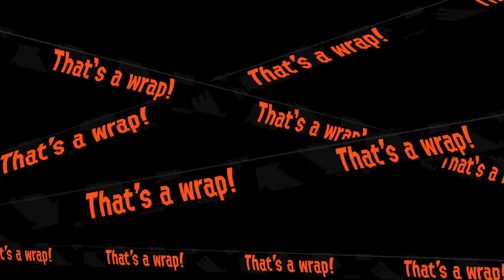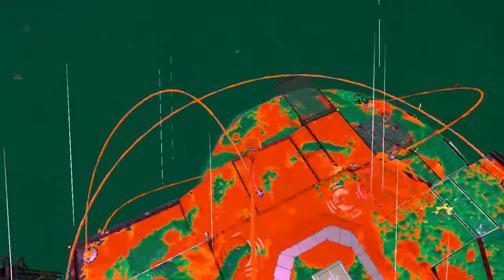Splatoon 2 Salmon action (Funny Moments #1)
Is it possible to be funny in Salmon Run?
the answer is... maybe...